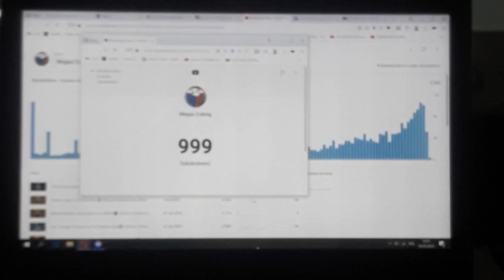Rare clip of Megax Cubing hitting 1000 subscribers